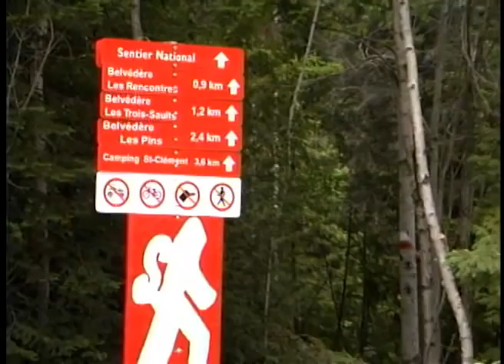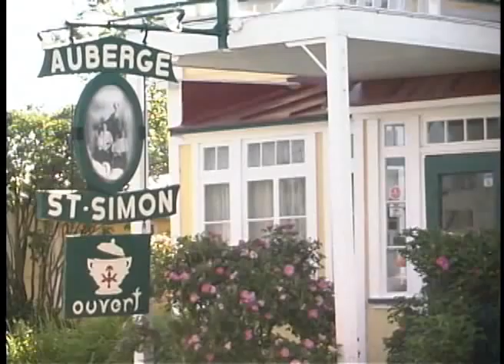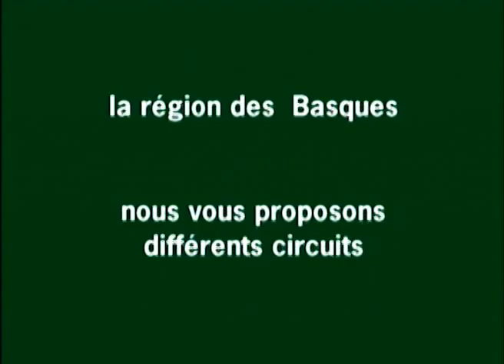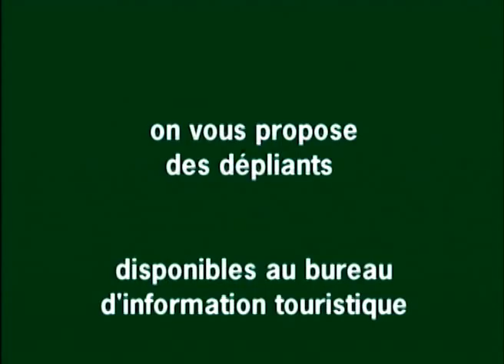Bienvenue dans les Basques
Document faisant la promotion de l'offre touristique dans la MRC des Basques dans la région du Bas-Saint-Laurent